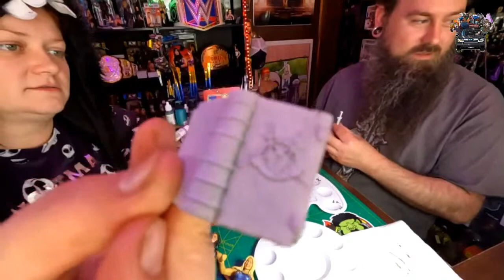🔴Painting with Dwayne and Stevie Ep 4 | Toylanta Talk | Custom, Craft, Create | Destination: LIVE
It's Wednesday, you know what that means... DESTINATION LIVE @ 8:05!
Tonight is episode 4 of Painting with Dwayne and Stevie! Join us as we continue Stevie's wrestling customs, watch AEW and discuss our recent adventure with Toylanta Talk!
So kick off your shoes, grab a snack and let's hang out!

🎥🎬🎞️Wanna be part of the production? Become a CMP (Channel Member Producer) and get EXCLUSIVE swag from DS!➡️

🚗⛽Help Fill the Munster Mobile! Show some love and keep the adventures coming!➡️

ONWARD & UPWARD!💥
💥🤘DS Shops🤘💥
Stalk us on Socials!

Filming Equipment:
- GoPro Hero8
- GoPro Hero10
- GVM Lighting

- NECA Horror
- NECA TMNT
- NECA Predator
- NECA Alien
- AEW Unrivaled
- AEW Unmatched
- WWE Elite
- WWE Basics
- Marvel Legends
- SH Figuarts
- Star Wars Black Series
- Neopixel Lightsabers
- McFarlane Spawn
- Loungefly
- Halloween...EVERYTHING!
- B Horror Movies
- Haunted Houses
- Gundam
- Gunpla Model Kits
- Shin Chan
- Anime
- Skulls
- Egg Tarts
- Boa
- Pho
- Food :)
- Waterfalls, chasing those...
- Stones